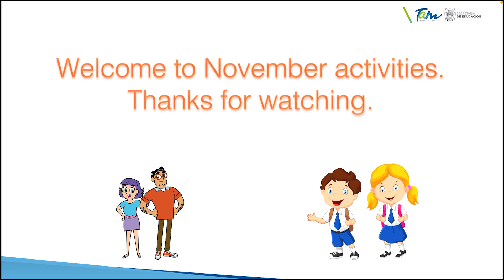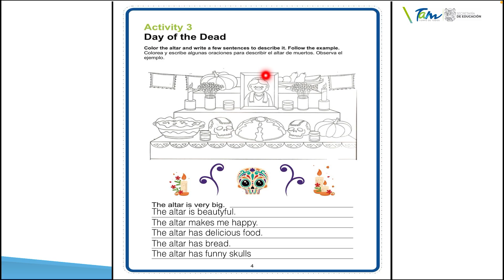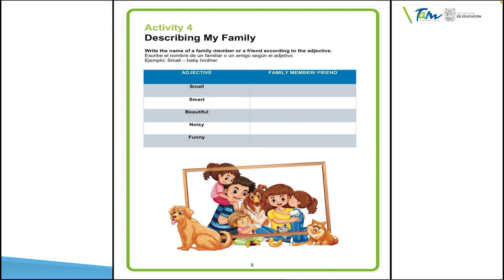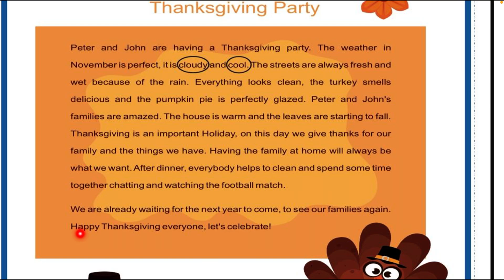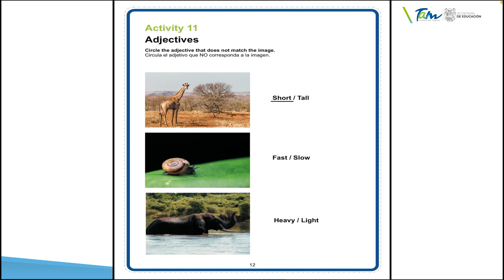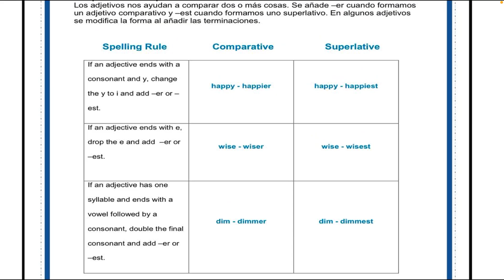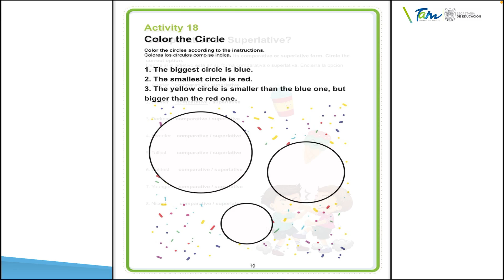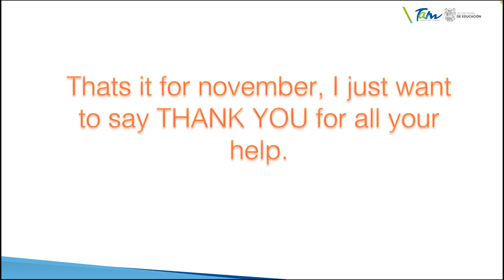5to Inglés- Activities 1 to 20 / NOVEMBER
Cuadernillo de Actividades de la Coordinación de Inglés en Educación Básica del Estado de Tamaulipas

November 2020